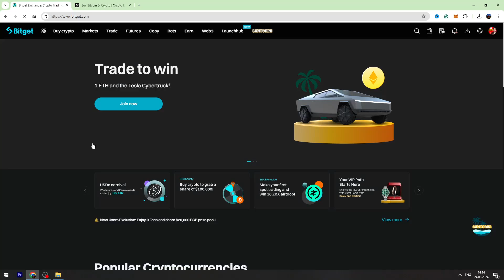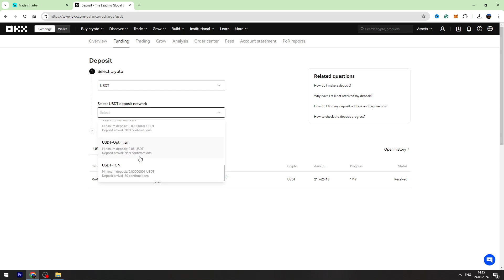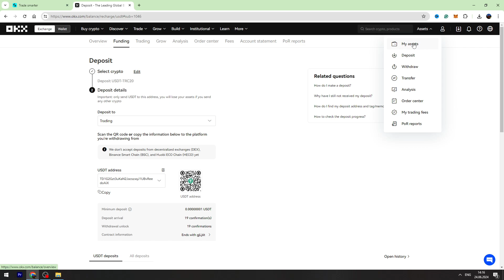How to Transfer USDT from Bitget to OKX (2026)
How to Transfer USDT from Bitget to OKX (2024)

In this tutorial, we will guide you through the process of transferring USDT (Tether) from your Bitget account to your OKX account. Follow these easy steps to ensure a smooth and secure transaction.

In this video Tutorial, I will teach you:

1. How to send USDT from Bitget to OKX
2. How to Withdraw USDT From Bitget to OKX
3. How to Transfer Crypto From Bitget to OKX